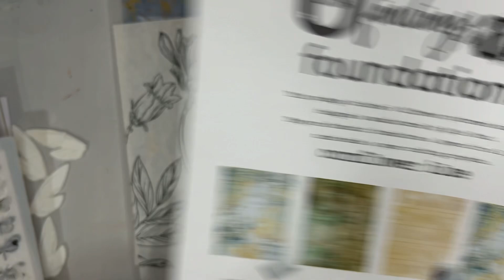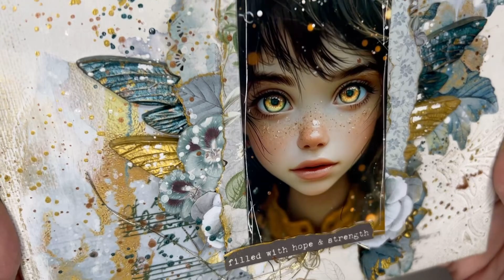‘Filled with Hope’ Mixed Media Canvas by Emma Zappone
Project created for DT @scrappingclearly2722 featuring products from @luckyfindingsart4155 & @49andmarket